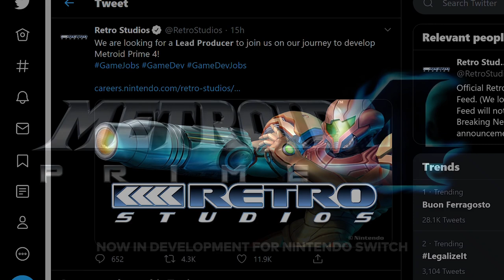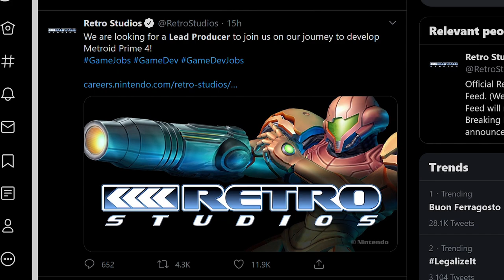Brutte Notizie per Metroid Prime 4: Retro Studios NEI GUAI?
A che punto si trova lo sviluppo di Metroid Prime 4? Un twit di Retro Studios sembra aprire il peggiore degli scenari. Che il gioco si trovi ancora in uno stato embrionale dello sviluppo? Quando potremo giocare a metroid Prime 4? nel 2021, o il ritorno di Samus Aran si trasformerà in un progetto Next-Gen? Fatemi sapere cosa ne pensate nei commenti!

Io sono il Poro Michele, vaporware, ciao!